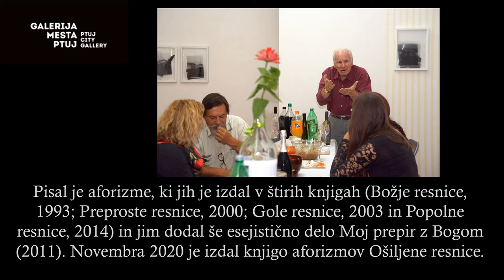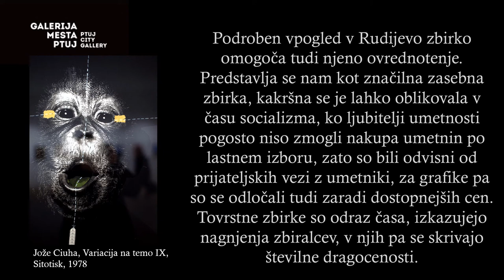HOMMAGE RUDIJU RINGBAUERJU 2020, Galerija mesta Ptuj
Rudi Ringbauer je bil eden najbolj prepoznavnih ptujskih osebnosti. Po poklicu je bil pravnik, dolga leta zaposlen na ptujskem sodišču, sicer pa se je posvečal umetnosti. Pisal je aforizme, ki jih je izdal v štirih knjigah (Božje resnice, 1993; Preproste resnice, 2000; Gole resnice, 2003 in Popolne resnice, 2014) in jim dodal še esejistično delo Moj prepir z Bogom (2011). Za pisateljevanje je prejel oljenko (1994) in veliko oljenko (2014), priznanji Mestne občine Ptuj za kulturne dosežke, mesto pa se mu je leta 2018 poklonilo tudi z nazivom zaslužnega občana.

Rudi Ringbauer je bil zavzet zbiralec likovnih del. Za likovno umetnost ga je navdušil prijatelj Lojze Logar, zato so Logarjeva dela predstavljala največji del njegove zbirke, v kateri so bili zastopani tudi drugi prekmurski, mariborski in ptujski avtorji. Ob zanimanju za ustvarjalnost svojega ožjega okolja je redno spremljal in v skladu s svojimi finančnimi možnostmi tudi kupoval grafične liste najvidnejših predstavnikov ljubljanske grafične šole.

Izbrana dela iz svoje likovne zbirke je večkrat predstavil javnosti, v največjem obsegu se je to zgodilo na pomlad leta 2018, ko je Galeriji mesta Ptuj podaril 300 del iz svoje posesti. Že leta 2013 je poklonil 83 del Lojzeta Logarja Krajinskemu parku Goričko, Pokrajinskemu muzeju Ptuj-Ormož pa 23 risb in grafik, ki so jih ustvarili člani umetniške družine Kasimir-Oeltjen. Rudijeva donacija Galeriji mesta Ptuj torej ni bila edina, bila pa je najobsežnejša.

Podroben vpogled v Rudijevo zbirko omogoča tudi njeno ovrednotenje. Predstavlja se nam kot značilna zasebna zbirka, kakršna se je lahko oblikovala v času socializma, ko ljubitelji umetnosti pogosto niso zmogli nakupa umetnin po lastnem izboru, zato so bili odvisni od prijateljskih vezi z umetniki, za grafike pa so se odločali tudi zaradi dostopnejših cen. Tovrstne zbirke so odraz časa, izkazujejo nagnjenja zbiralcev, v njih pa se skrivajo številne dragocenosti. Življenje Rudija Ringbauerja je bilo bogato, saj so ga na vsakem koraku spremljale umetnine, radosti druženja z umetnostjo pa je bil vedno znova pripravljen deliti z drugimi. V pogodbi o donaciji piše, da mesto Ptuj poklonjene umetnine iz likovne zbirke Rudija Ringbauerja hvaležno sprejema, Galerija mesta Ptuj pa se zavezuje k njihovi skrbni hrambi in ustrezni strokovni obravnavi. (Marjeta Ciglenečki)